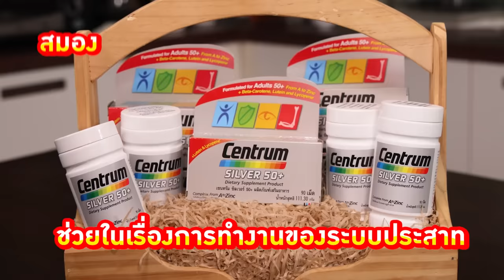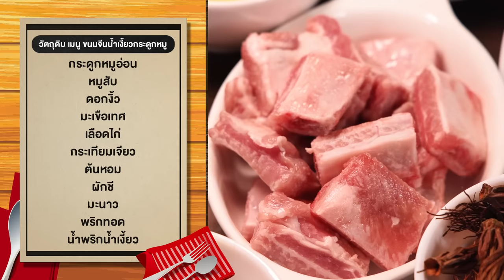เต ตะวัน - แม่หมู ขนมจีนน้ำเงี้ยวสุดฮา | รสมือแม่ Special [Eng Sub]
เมื่อ Working Woman ต้องจับตะหลิว! ออฟกันเปิดครัวชวน ‘แม่หมู’ ของเด็กชาย’เต ตะวัน’ มาทำเมนูแซ่บ ขนมจีนน้ำเงี้ยว มาดูกันว่า ศึกเพื่อนซี้นับสิบปีใครจะทำเหมือนรสมือแม่มากกว่ากัน !

Subtitles
Vietnamese : BeeXis và Hôm nay xanh trời mây thoáng bay
Korean : @Chobabii3